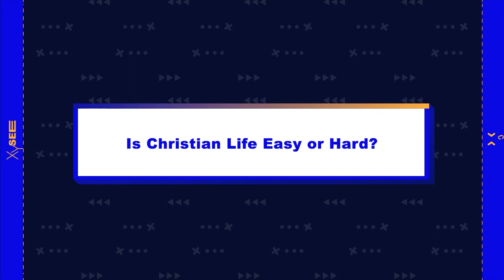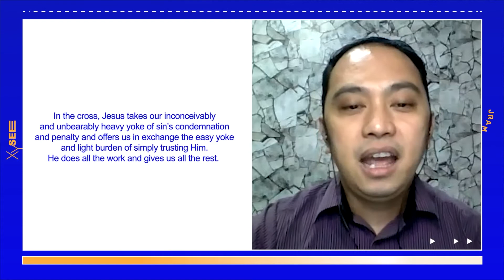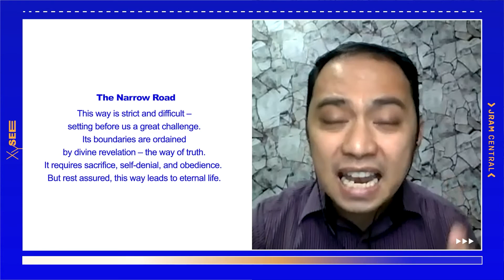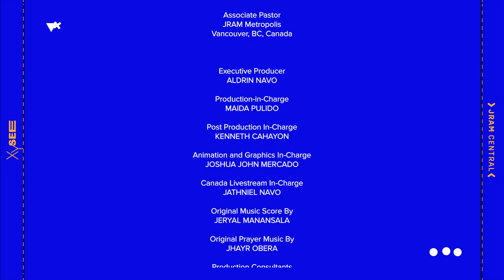XYSEE - Episode 36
JRAM Central
Topic - Is Christian Life Easy Or Hard?